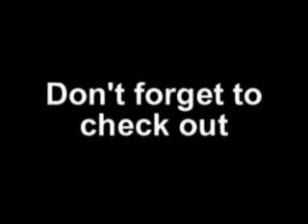Johnny Matchbook - Private Investigator : Episode 2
The search begins for the man who capped George Waterman. Johnny Matchbook is an unscripted one man play in black and white about the dark and currupt times of the Chicago Mafia. In dark places there is a private eye that stands for the light, his name is Johnny Matchbook.